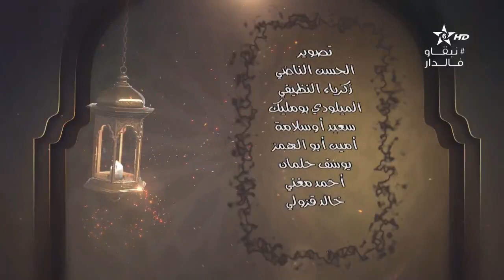كرسي التصوف-4-(الكراسي العلمية)│ الشيخ عبد الله بلمدني